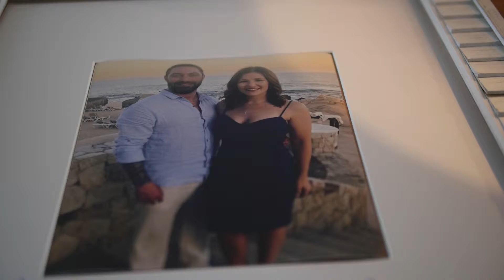Brittany + Luke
beautiful wedding in Half Moon Bay